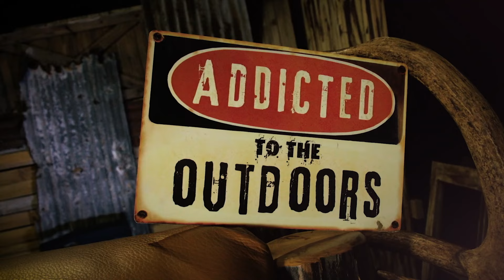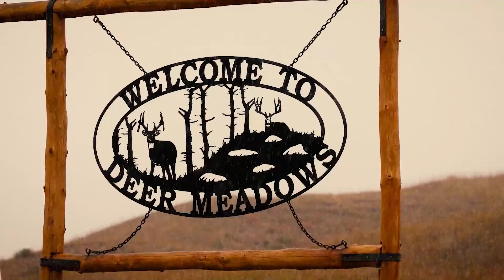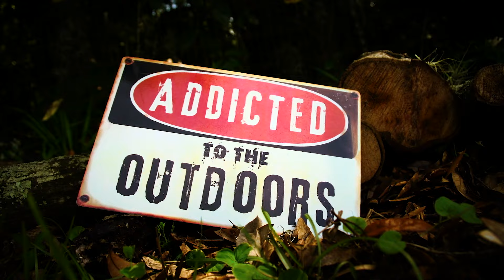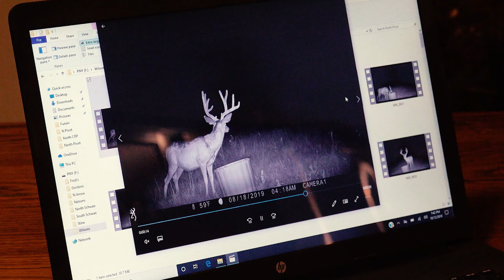Spot & Stalking Mulies: A True Hunting Challenge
Join the Addicted to the Outdoors Crew as they return to Deer Meadows Outfitters in Nebraska, somewhere they've been hunting for years. But this time, it's Raven's turn to try to put the stalk on a big old Mule Deer!